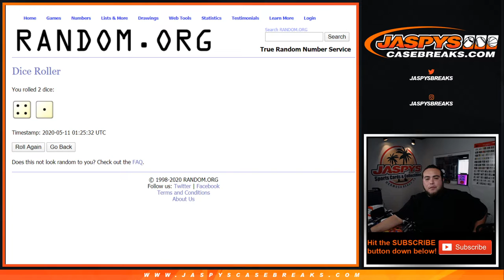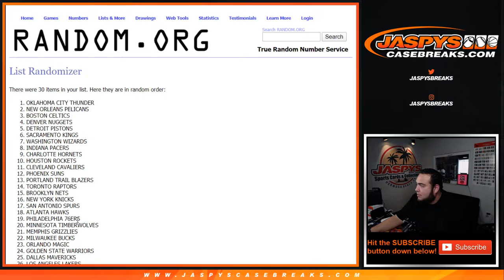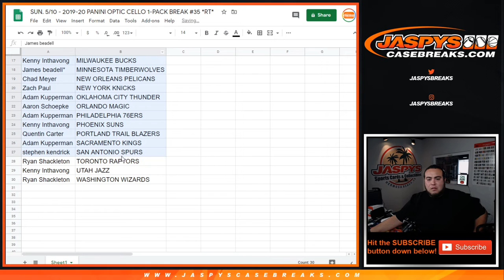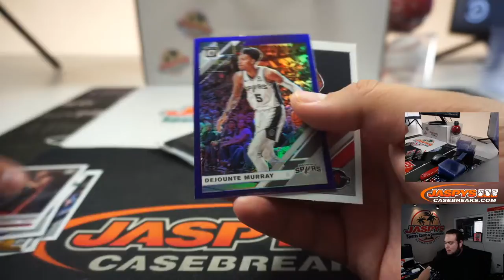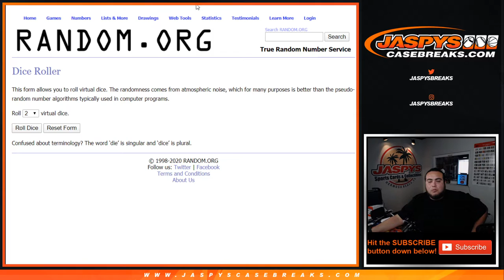SUN. 5/10 - 2019-20 PANINI OPTIC CELLO 1-PACK BREAK #35 *RT*